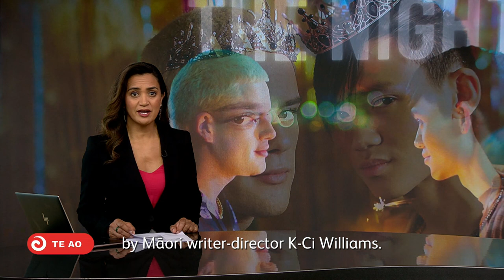TikTok boys' love series a first for Aotearoa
The first gay romance drama series in Aotearoa has been inspired by a popular trend from Japan that is gaining worldwide recognition and popularity.  Ships in the Night is an innovative TikTok series by Māori writer-director K-Ci Williams (Ngāti Tamaterā). The series revolves around a Chinese-Māori couple and explores their unique relationship.